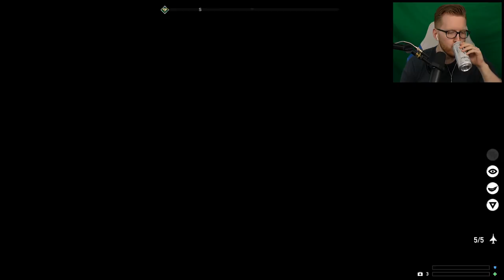SAVING PFC CHAVEZ | Far Cry 5 (DLC) Hours Of Darkness 100% - Part 2 (PS4 Pro)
Far Cry 5 DLC: Hours Of Darkness 100%! In Far Cry 5 DLC: Hours Of Darkness part 2, we continue to make our way to the evac point but we take a second to go save Chavez.

Wendell Redler is more than just a Hope County resident, he’s a veteran soldier of the Vietnam War. Listen to him recount his glory days, as you travel back in time to war-torn Vietnam to take down Viet-Cong. Trapped behind enemy lines, rescue your squad mates and evacuate to safety in the first war-based Far Cry. You must maneuver throughout this remote valley in Vietnam, and use survival instinct and stealth to save your team and get home.